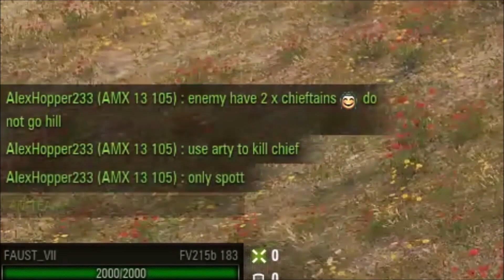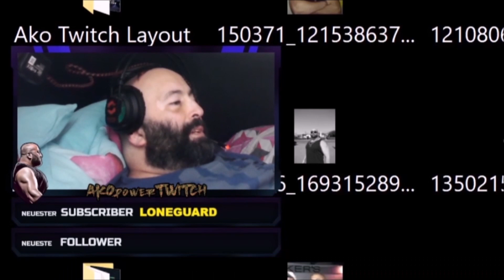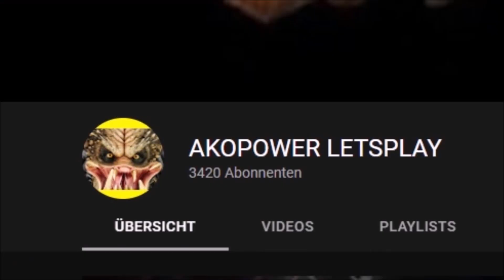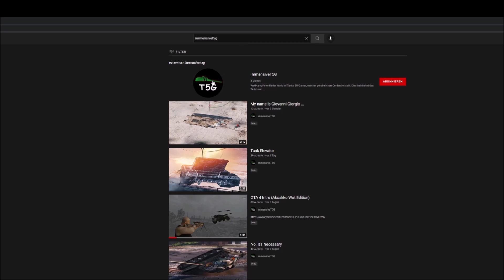Akoakko Clip Compilation Part 23 | AKO DER KRIEGSEXPERTE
Danke an lestat und weitere anonyme für die zugeschickten Clips :)

Habt ihr witzige Momente von ako? Schickt sie mir ingame an FAUST_VII